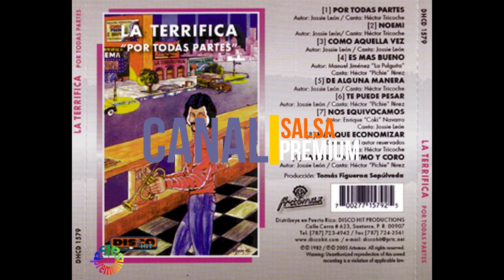🔥POR TODAS PARTES por LA TERRIFICA - Salsa Premium